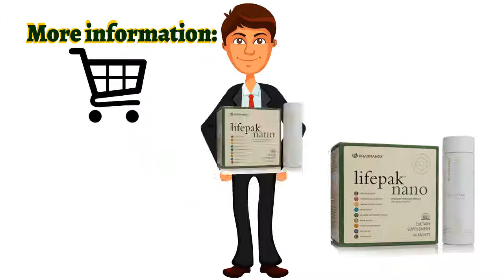🍎NuBox-NU SKIN AGELOC YOUTH & LIFEPAK NANO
NU SKIN AGELOC YOUTH & LIFEPAK NANO
Contents:
ageLOC Youth
LifePak Nano